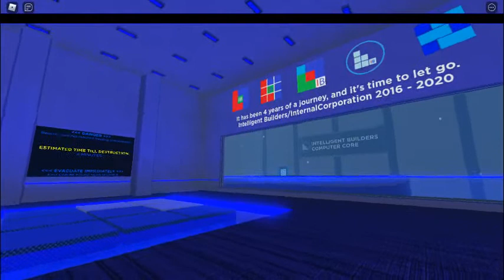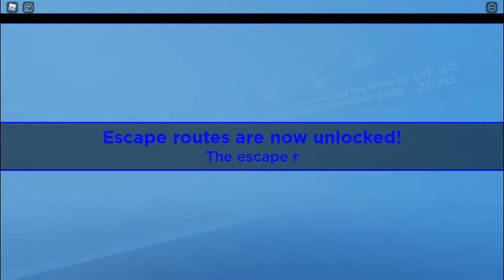Intelligent Builders Computer Core [Freezeup]